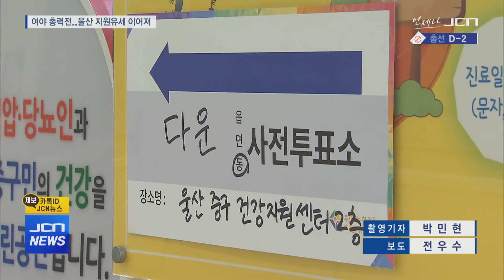주말 여야 총력전..한동훈·인요한 울산 지원유세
앵커)
4.10 총선이 눈 앞으로 다가왔습니다.

총선을 앞둔 마지막 주말,
울산 지역 여야 모두 표심잡기에 안간힘을 쏟았습니다.

특히 국민의힘 한동훈 총괄 선거대책위원장과
국민의미래 인요한 선거대책위원장이 릴레이로
울산 공략에 공을 들였습니다.

전우수 기자가 보도합니다.

리포트)
4.10 총선 마지막 주말, 울산 곳곳마다 후보들의 선거유세 열기가
뜨겁게 달아 올랐습니다.

특히 국민의힘은 한동훈 총괄선대위원장과
국민의힘 위성정당인 국민의미래 인요한 선거대책위원장이
릴레이로 울산을 찾으면서 지지자들이 열광했습니다.

한 위원장은 사전투표 둘째 날인 6일 울산을 찾았습니다.
지난달 26일 울산을 찾은 지 불과 열하루만입니다.

동구 일산해수욕장과 남구 수암시장을 찾아
동구 권명호 후보와 남구갑 김상욱, 남구을 김기현 후보 지지를
호소했습니다.

이번 총선은 대한민국이 어떤 방향으로 나갈지를 결정하는 선거로
관중석 대신 경기장으로 나와야 한다고 목소리를 높였습니다.

(싱크) 한동훈 국민의힘 총괄선거대책위원장 “(총선에서 패배하면 대한민국이) 다시 발전의 기회를 잡지 못할지도 모릅니다. 정말 중요한 선거이고 운명을 결정하는 선거가 될 겁니다. 여러분이 나서주십시오. 울산이 나서주십시오.”

7일 일요일에는 국민의미래 인요한 선대위원장이
북구 화봉시장을 찾았습니다.

야권 단일후보와 치열하게 결쟁 중인
박대동 후보의 지지를 위해섭니다.

인요한 위원장과 함께 국민의미래 김건, 김민전, 강선영 후보등이
함께했습니다.

그는 이제 더 좋은 선진 1등 국가를 만들기 위해 힘을 합치자며
지지를 당부했습니다.

(싱크) 인요한 국민의미래 선거대책위원장 “우리는 변했습니다. 변했고 좋은 방향으로 가고 있습니다. 민주당하고는 다릅니다. 민주당은 안 좋은 쪽으로 변했습니다."

더불어민주당은 이에 앞선 지난 4일 이재명 당대표가,
5일에는 임종석 전 비서실장의 울산 방문을 통해 지지세 결집에
나선 바 있습니다.

이어 7일에는 후보별 개인유세에 총력을 집중한 가운데
5일장이 선 언양과, 남구을 지역인 롯데백화점 앞에서
당원 집중유세를 펼쳤습니다.

(싱크) 송철호 더불어민주당 상임선거대책위원장 " 4월 10일, 윤석열 정권의 심판의 날입니다. 시민여러분께서 현명한 선택을 하셔서 대한민국의 새로운 미래를 창조해 주시기 바랍니다."

한편 지난 5일과 6일 이틀간 진행 된 울산지역 사전투표율은
전국 투표율 31.28%보다 다소 낮은 30.13%를 기록했습니다.
JCN뉴스 전우숩니다.